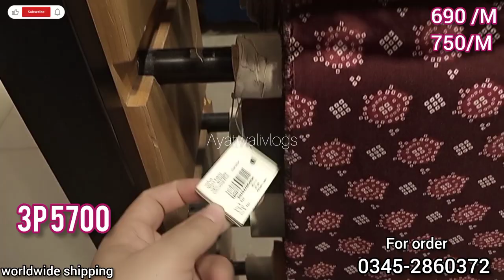Nishat Linen sale &winter wool shawl collection vol:2 Marina khaddar linen suites 690/M only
Nishat linen winger collection Marina wool shawl vol:2
Marina khaddar linen suites 690 /M only